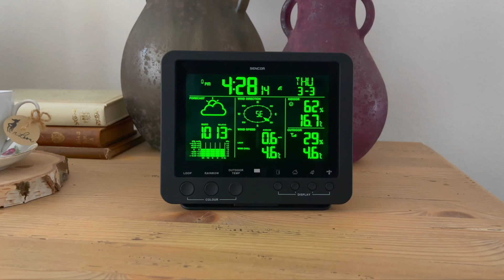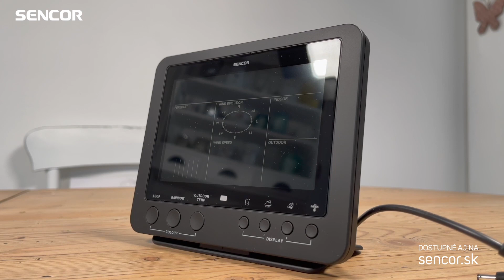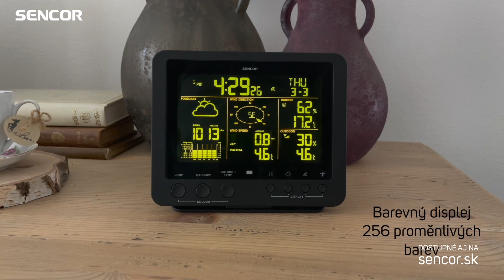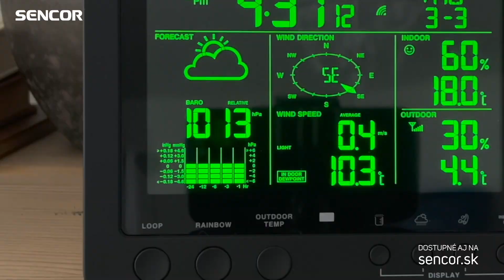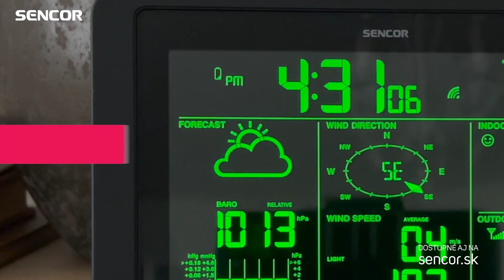Profesionálna meteorologická stanica SENCOR SWS 9700 - Unboxing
Pozrite si Unboxing - Rozbaľovanie produktu: Profesionálna meteorologická stanica SENCOR SWS 9700, ktorý vo videu uvidíte má viacero predností. Tak napríklad: Bezdrôtový snímač 5 v 1, displej s 256 premenlivými farbami, predpoveď na 12 – 24 hodín založená na zmene tlaku a teploty vzduchu. Pozrite si vo videu viac...